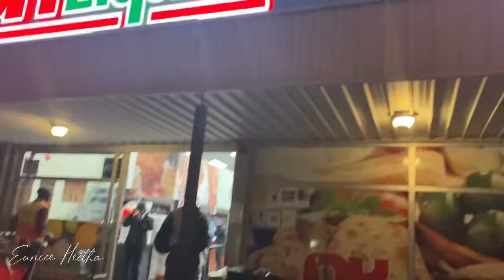Viral Birthday Photoshoot | Vlog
I hope you enjoy this one and will be looking forward to seeing you in my next video

If I am not here I am here 👇🏼